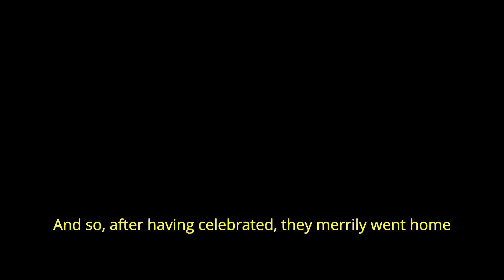🍇 Wine in Progress !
Questa estate vi abbiamo presentato le opere del progetto WIP promosse dalla Fondazione Bottari Lattes e realizzate da Gec Art a Monforte d'Alba 🎨
Abbiamo provato a immaginare cosa avrebbero potuto dire questi immagini se avessero potuto parlare e il resto della storia è venuto da sé 🔊
𝐂𝐡𝐞 𝐜𝐨𝐬𝐚 𝐬𝐢 𝐬𝐭𝐚𝐫𝐚𝐧𝐧𝐨 𝐫𝐚𝐜𝐜𝐨𝐧𝐭𝐚𝐧𝐝𝐨 𝐆𝐢𝐚𝐧𝐜𝐚𝐫𝐥𝐨 𝐞 𝐌𝐚𝐮𝐫𝐢𝐳𝐢𝐨? Scopriamolo insieme! 😁

E se vi capita di passare da Monforte cercateli e condividete le vostre foto con l'wineinprogress!
Un ringraziamento speciale a tutti/e i/le ragazze che si sono messi/e in gioco contribuendo alla realizzazione di questo progetto! 🌈

-Progetto a cura di Fondazione Bottari Lattes
-Realizzazione di Gec-Art
-Video realizzato in collaborazione con Cooperativa Caracol, Comune di Monforte d'Alba Langa e Barolo - Unione di Comuni, Barolo & Castles Foundation